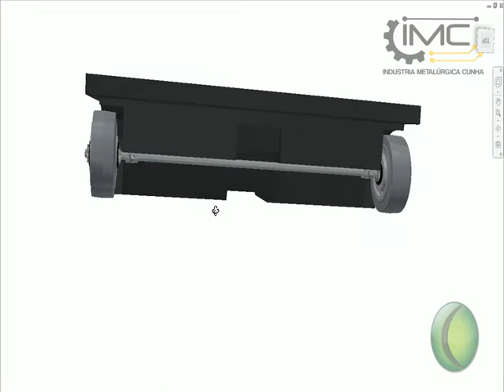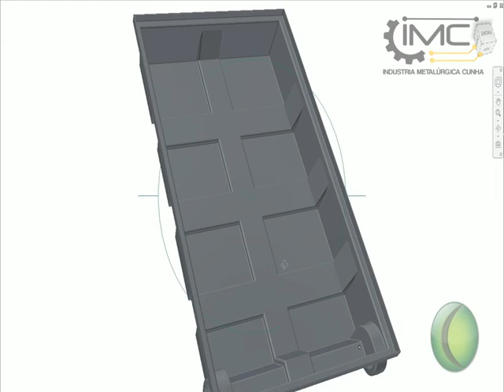Bandeja Contenção Resíduos REV2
Bandeja Contenção Resíduos